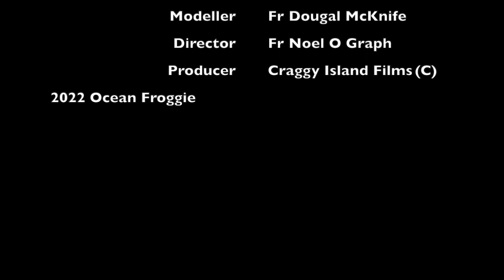Kingsbridge Model Railway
Play time. Trains on the move last evening. Choo-Choo. Some time travel visitors from the 1980s managed to slip inside the 1960s Tardis.